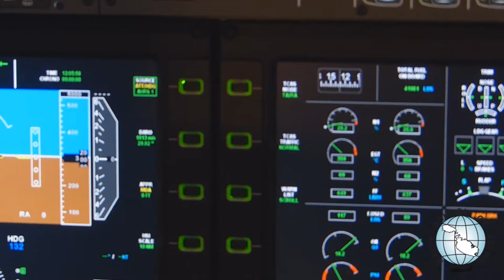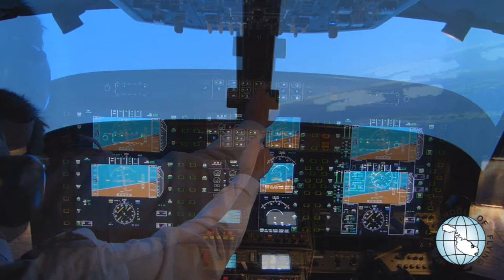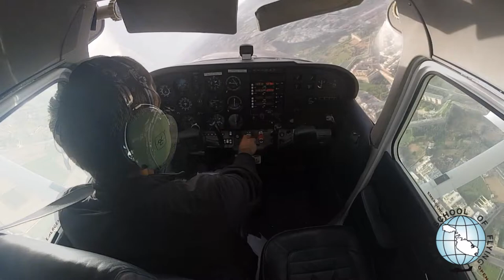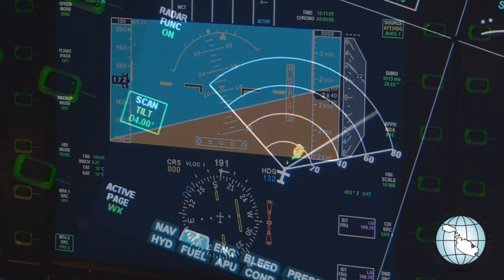Malta School of Flying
Malta School of Flying Co. Ltd. is a provider of ground and flight instruction, approved by the Malta Education Department, the Civil Aviation Directorate and the Joint Aviation Authority. Besides training, we also provide trial flights, aircraft rental, radio-telephony training, aviation English courses as well as general aviation services in the Maltese Islands. The link below will take you to various information and services provided by our company.